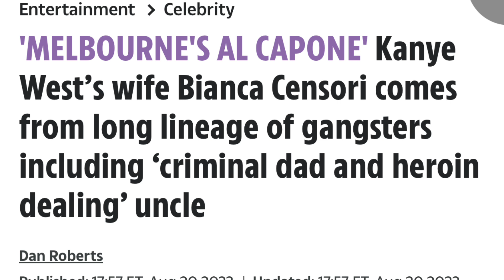Bianca’s Dad Leo Called This By The Media & Kim Kardashian Stays Trolling Kanye | Kanye’s New Family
As a small content creator, you can contribute to my growth and development by supporting the following:
My Instagram Jewelry Store Handpicksdajore: